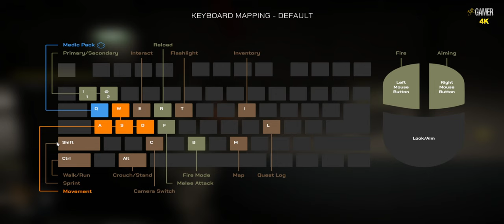Carpe Diem Project - 10 min Gameplay (4K - PC ULTRA - No Commentary )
Hi all You Beautiful Gamers. I will Advise you NOT to Buy this game Its so Bad.